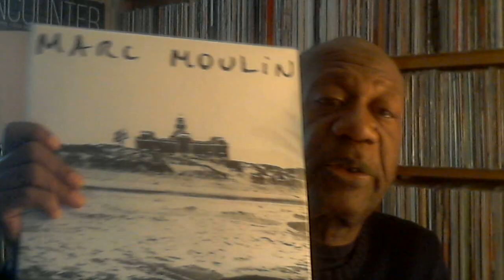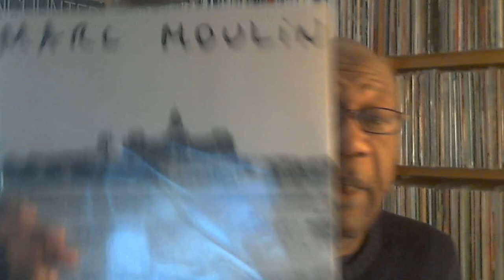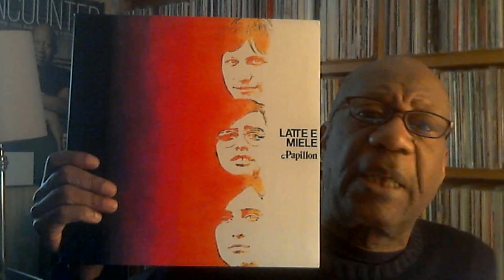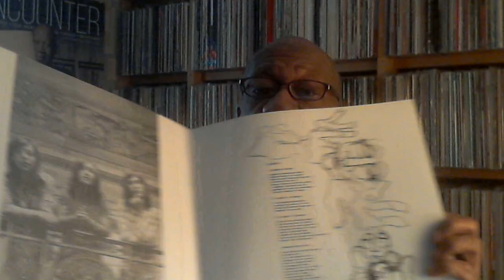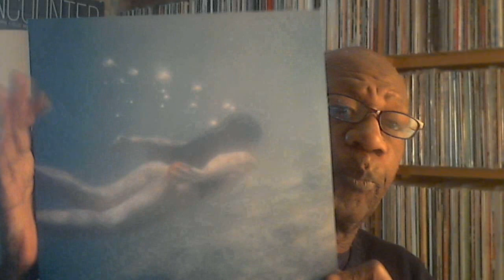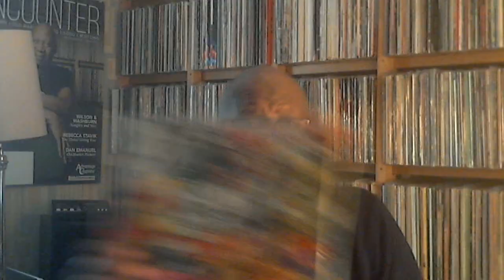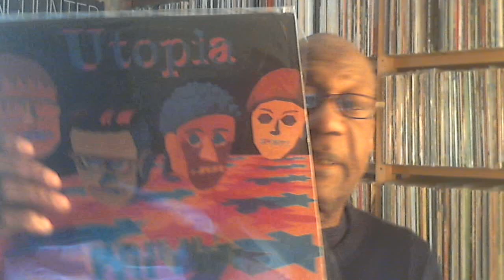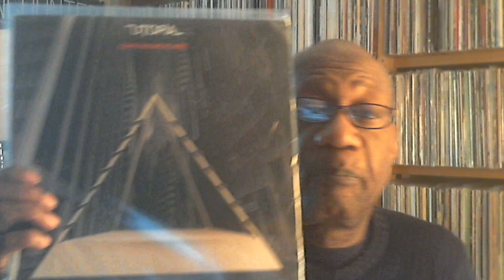Monday April 11, 2022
Music shown:
Marc Moulin - Sam' Suffy
Latte E Miele - Papillon
Steven Wilson - 4½
The Coachmen - Ten Compositions
Laghonia - Etcetera
Utopia - trivia
Utopia - Oops, Wrong Planet
Ichiko Aoba - Windswept Adan